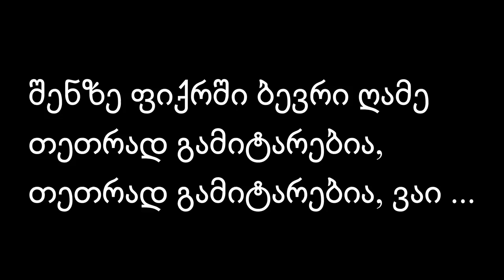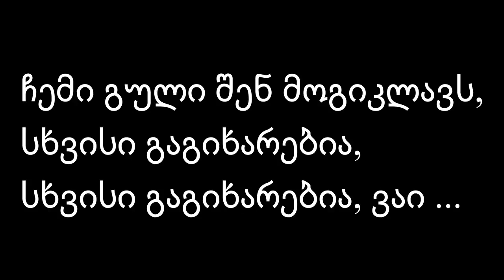Qucha qucha davdivar